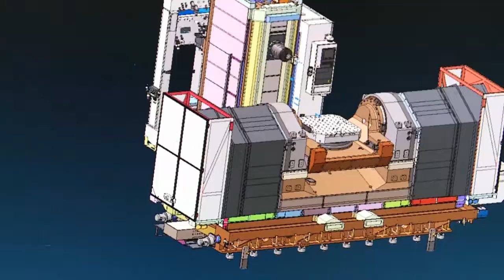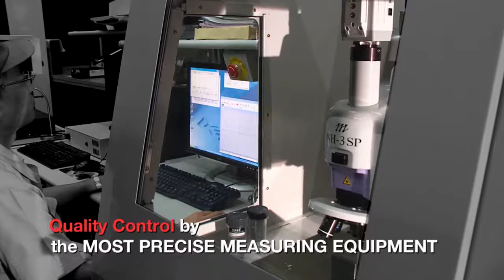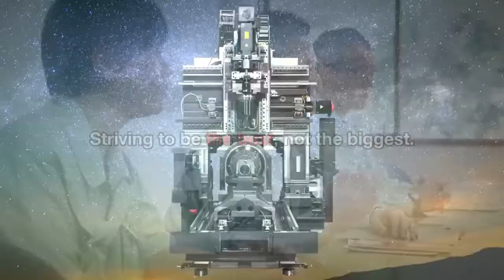Yasda Precision Machine Corporate, Abbreviated Version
Yasda Precision Corporate Video, Short Version
Yasda Precision Machine - The MOTHER MACHINE, hand scraping for hard milling. Yasda Precision Centers are the Ultimate machining centers used for manufacturing high quality products. Ultra precision for ultra accuracy. Yasda manufactures high precision, highly rigid, reliable machining centers with a long machine life. Hand scraping is performed on each main component of Yasda machining centers such as the guideways, table surface, etc. The fusion of the highest skill and equipment in pursuit of quality. Each component is measured and tested for the high standards of Yasda before assembly. The Mother Machine is created from Yasda's quality environment. The machines are assembled in a temperature controlled assembly factory to avoid deformation. Yasda Machining Centers deliver higher performance than expected.

Yasda Precision Machine tools are ideal for hard milling applications for die mold, mold base, aerospace, micro milling for accurate and high speed machining. Yasda Machining Centers, Precision Machine tools, 5-Axis Machines and Jig Borers can achieve high accuracy in hard milling, micro milling, and machining automation.